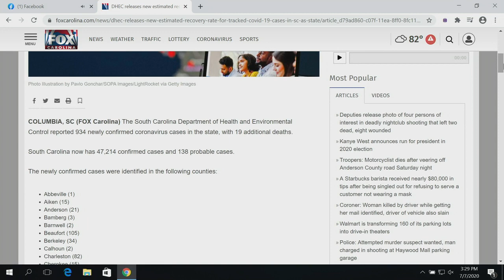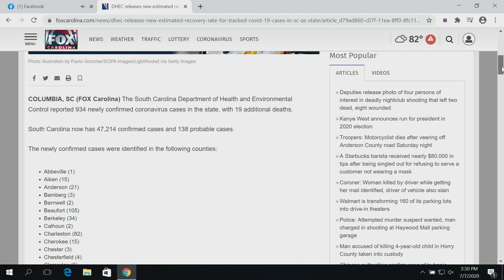News Update from FOX Carolina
July 7, 2020 - 4 pm - An arrest is made in the Lavish Lounge shooting, DHEC releases a new recovery rate for tracked COVID-19 cases in SC, and a family of three who went missing while hiking in Haywood Co. were found safe. Plus, some counties are under a flash flood watch until midnight.